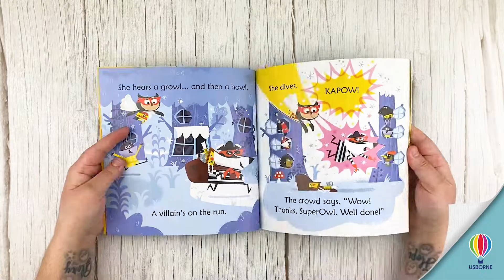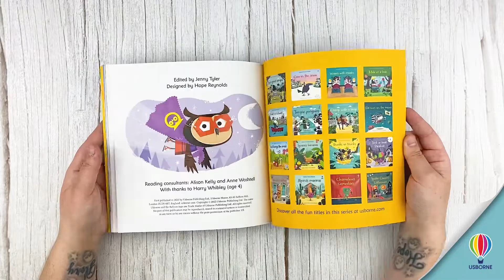NTT - March 15th Sneak Peek!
This week's new titles are full of animal fun! Play Hide & Seek with bunny and her friends. Keep busy with 100 pages of fun farm puzzles. Read a funny rhyming story about SuperOwl ...and so much more!

These exciting new titles will be available for purchase tomorrow, Tuesday, March 15th!  Check in with your Usborne Consultant for more details.

𝑫𝒐𝒏❜𝒕 𝒉𝒂𝒗𝒆 𝒂 𝑪𝒐𝒏𝒔𝒖𝒍𝒕𝒂𝒏𝒕 𝒚𝒆𝒕? Don't fret! Just head over to usbornebooksathome.ca/shop, scroll down to our Consultant Finder and we'll get you connected!